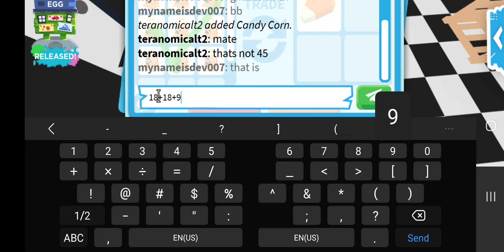Trading new eggs for turtle